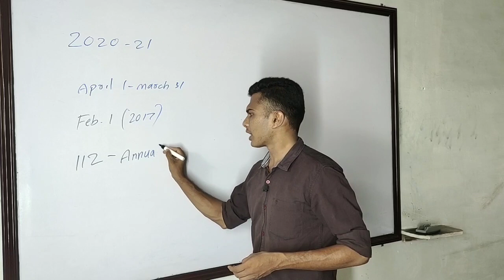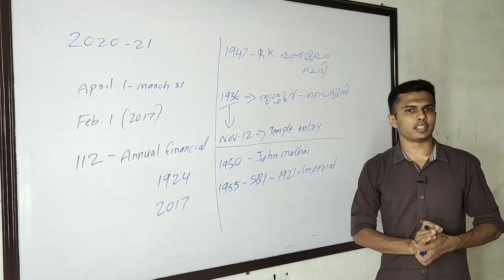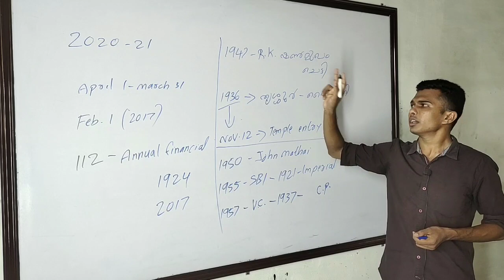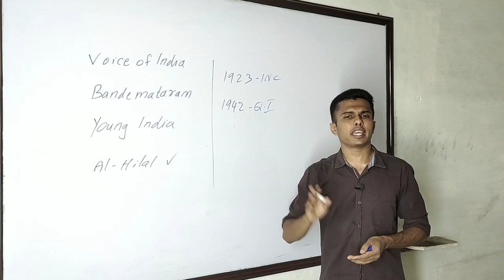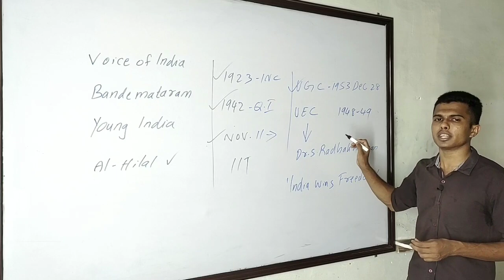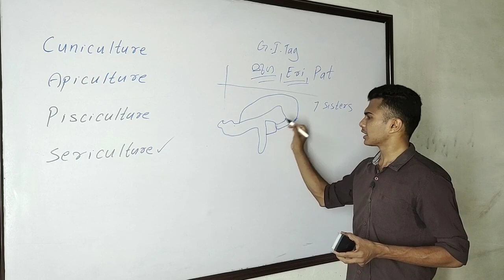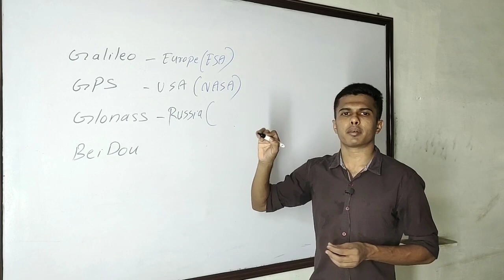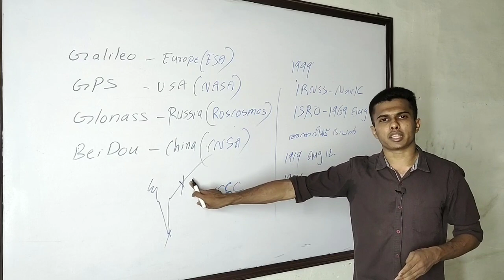Kerala PSC - Prelims & Mains | LDC, LGS, Police, Secretariat Assistant | GK Day 3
- Budget
- ISRO
- Maulana Azad
- Assam

Online classes for Kerala PSC exams.
Daily Video classes covering GK, English, Maths, Malayalam based on new syllabus.
10th, +2 & Degree level Prelims cum Mains

Previous Question Paper Discussion. Plus Two Level Preliminary exam.

Lalachan's Academy
Centre for competitive exams.
Since 1999
Branches in Kottayam, Pala, Erattupetta, Kuravilangad, Thalayolaparamb.